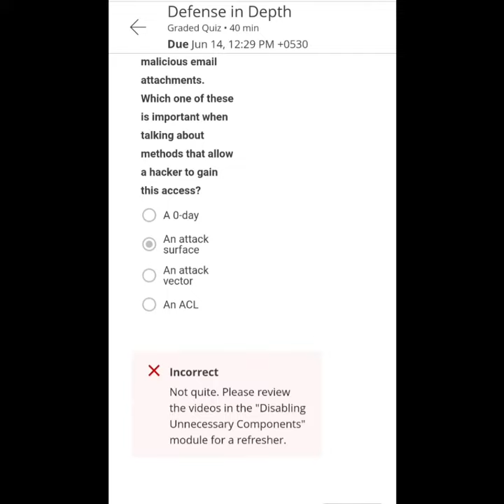Defense in Depth | Graded Assignment | Week 5 | IT SECURITY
WEEK 5:: GRADED ASSESSMENT :: DEFENSE IN DEPTH